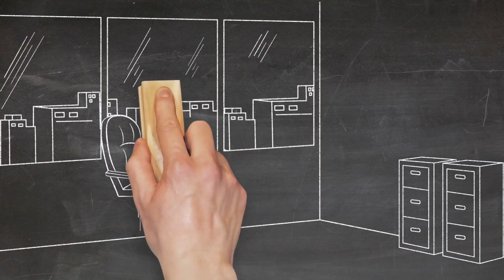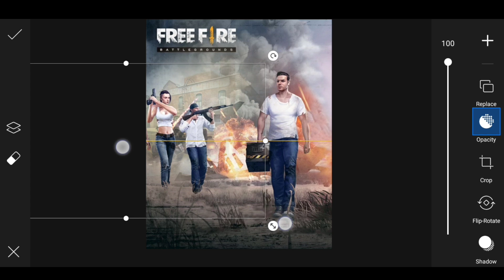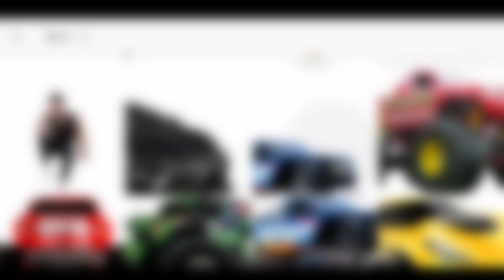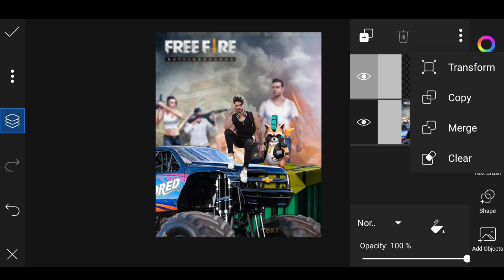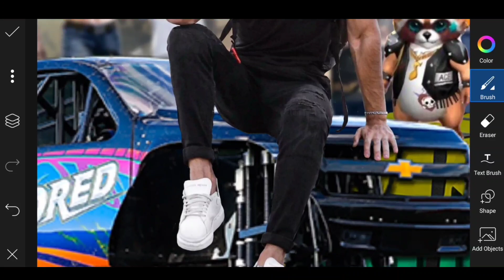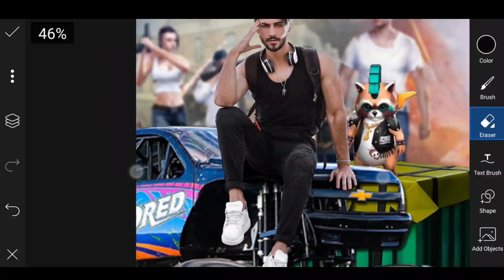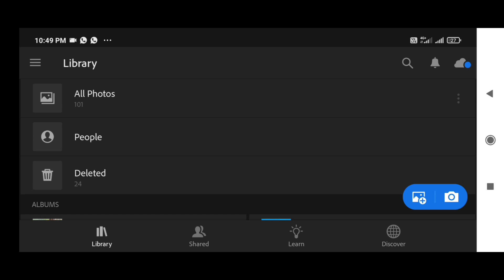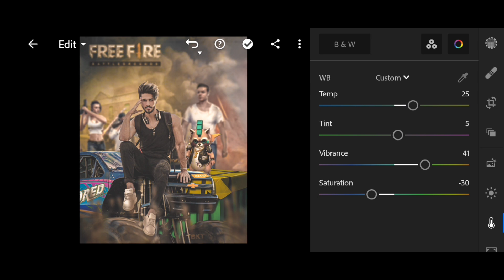Free fire Photo Editing || PicsArt Free fire Photo Editing tutorial || Rocike Pet Character Editing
Your Queries.

PicsArt Free fire Poster Photo Editing